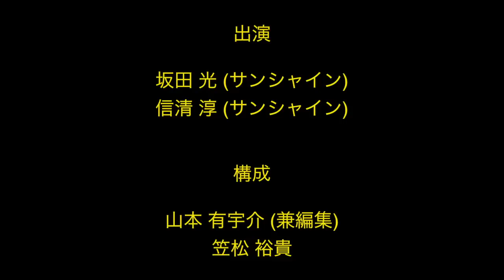ゲームセンターCX② 千葉ゴウみたいな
よしもとクリエイティブ・エージェンシー
NSC16期
キングオブコント2013セミファイナリスト
サンシャイン　坂田・信清